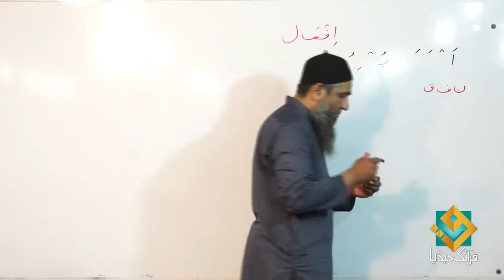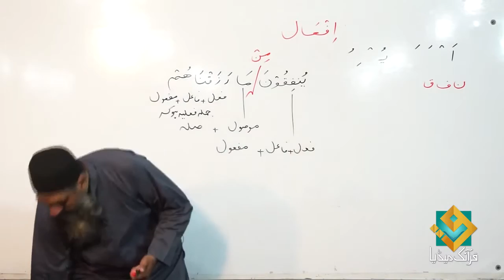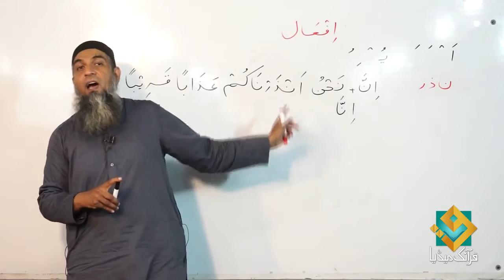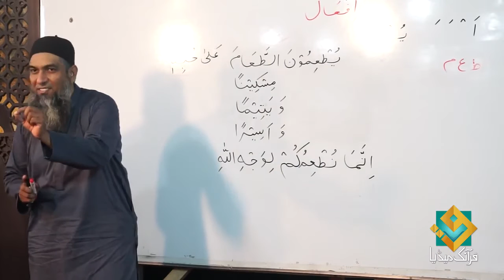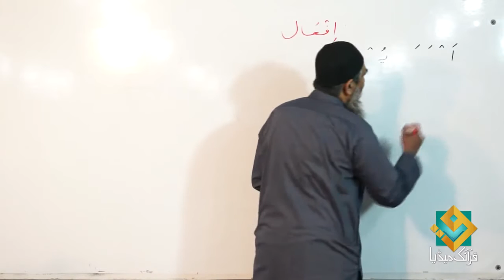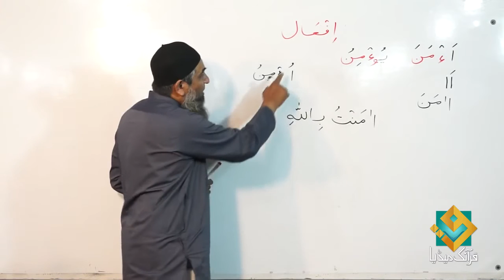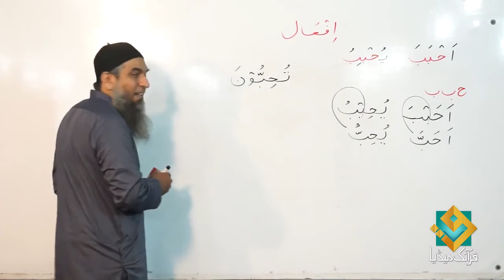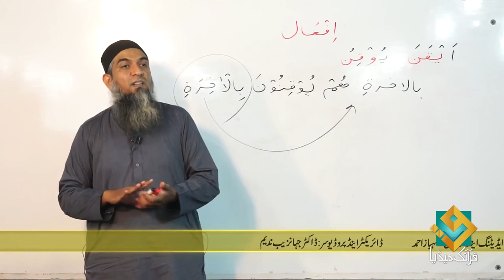Lecture 71 - Quran Arabic As Easy as Urdu By Aamir Sohail